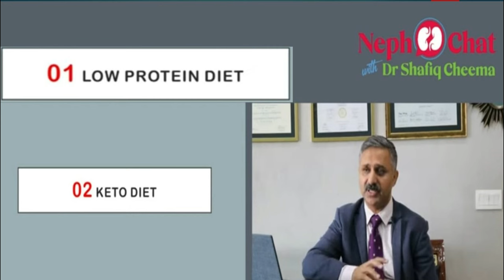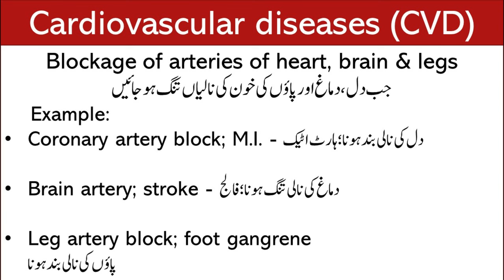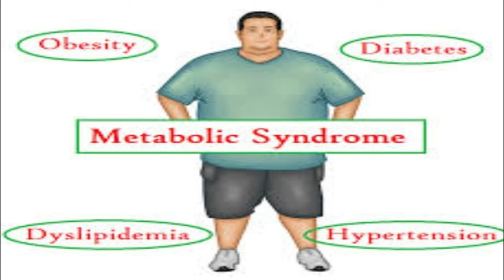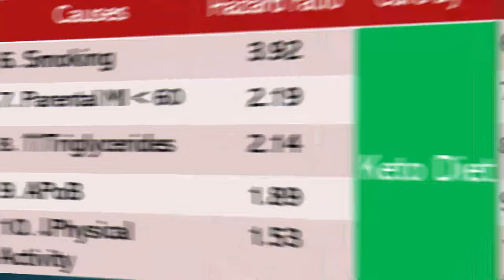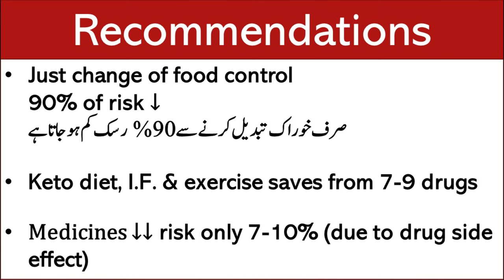Best Diet for Kidneys | Lecture 200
Best diet for kidney, best kidney foods
Video Links